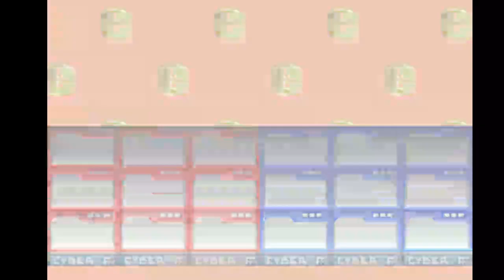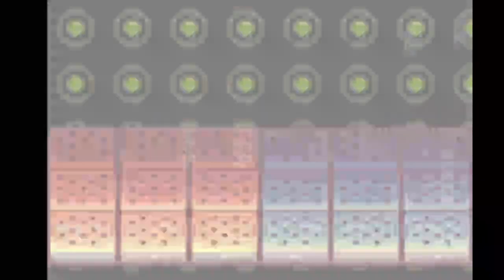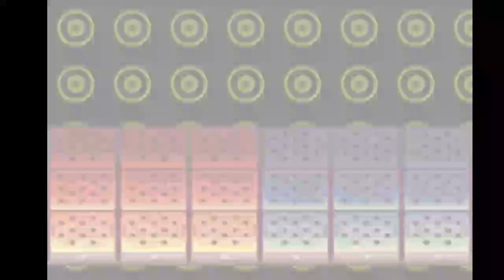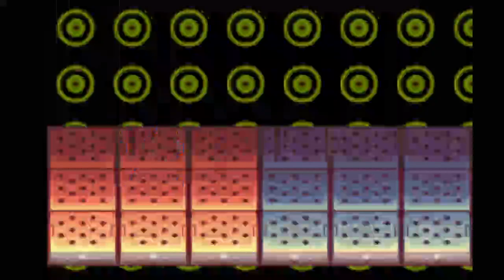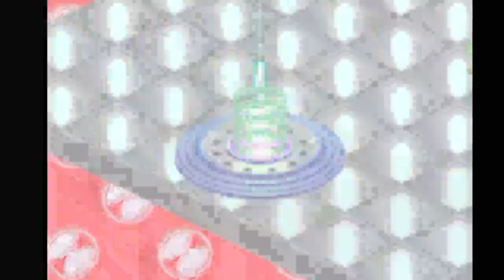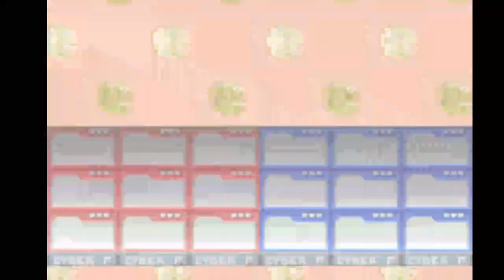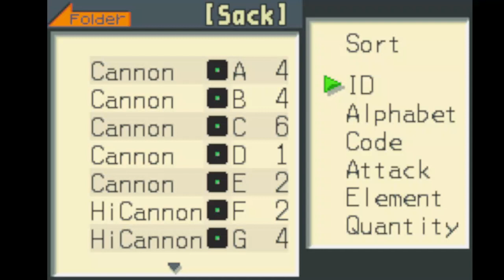MegaMan Battle Network Part 5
BattleChip grinding! Power Up grinding! HP Mem grinding!